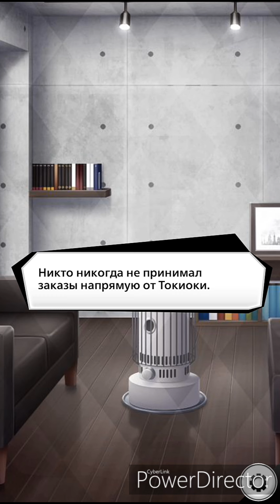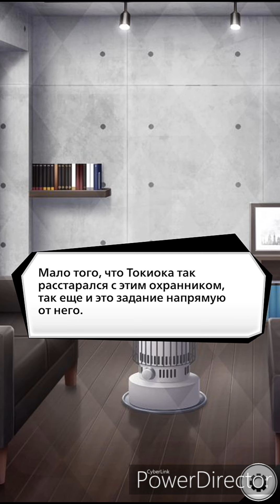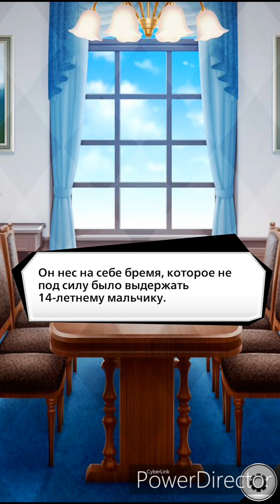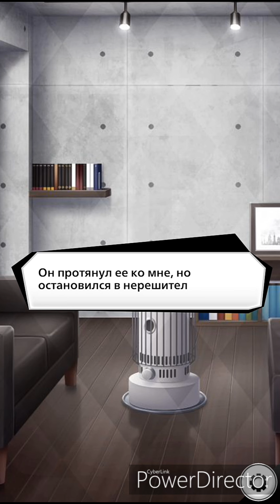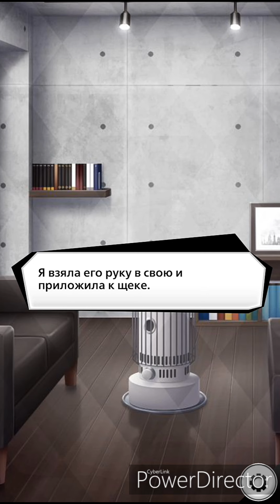Closed City Кенто 9 глава 💎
Прохождение игры с выбором за рубины